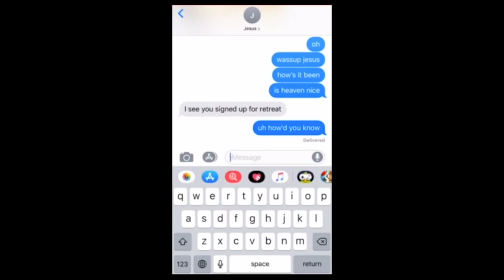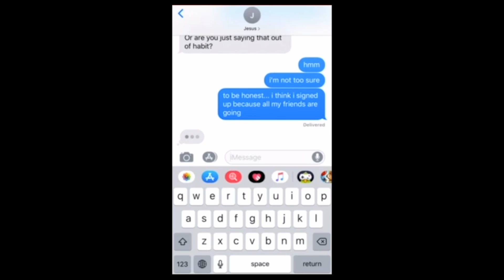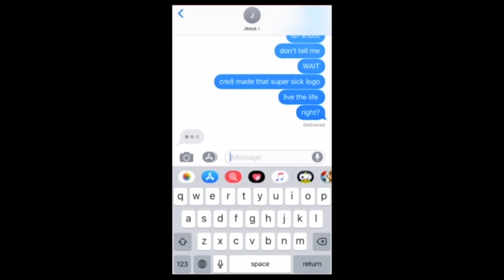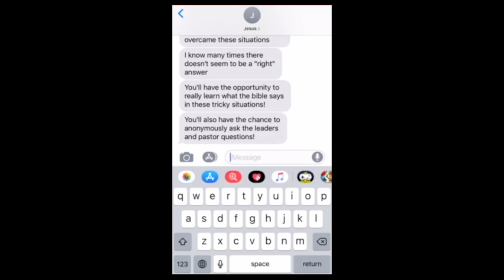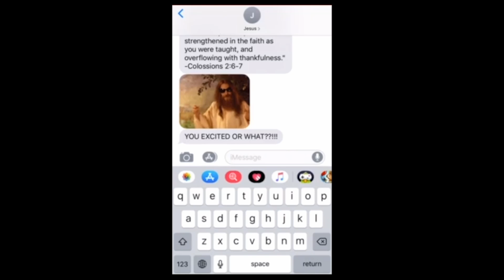Live the Life Winter Retreat Promo 2 - movement.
movement. presents: Live the Life Winter Retreat 2018 promo video 2!